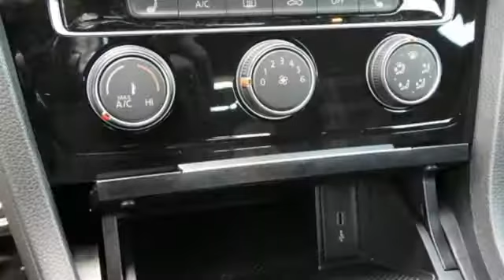New 2020 Volkswagen Golf GTI Dallas TX Garland, TX V200036 - SOLD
Year: 2020
Make: Volkswagen
Model: Golf GTI
Trim: 2.0T S
Engine: 2.0L TSI DOHC
Transmission: 6-Speed Manual
Color: Black
Stock #: V200036
VIN: 3VW5T7AU2LM003357
Black 2020 Volkswagen Golf GTI 2.0T S FWD 6-Speed Manual 2.0L TSI DOHCbrbrRecent Arrival! 24/32 City/Highway MPG

Address:
12635 Lyndon B Johnson Freeway